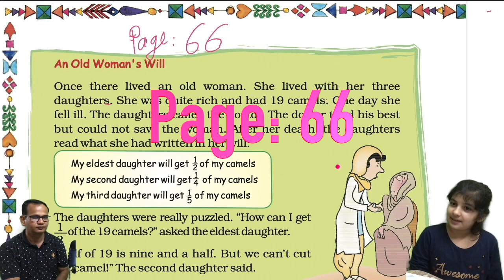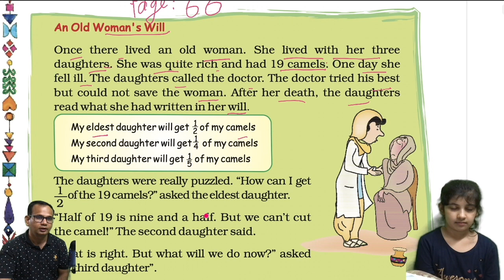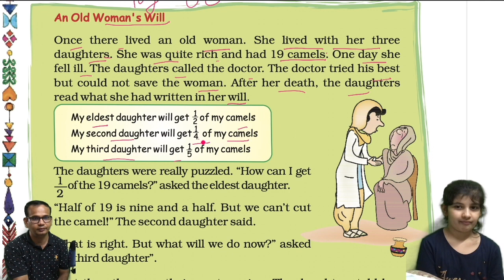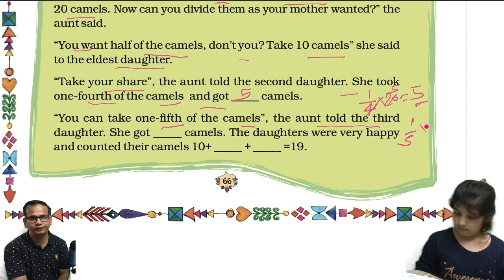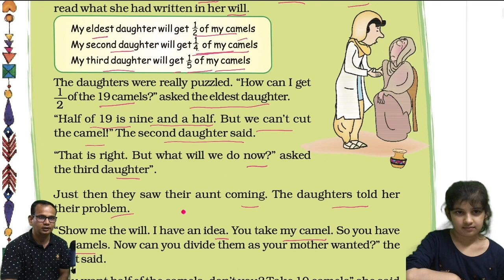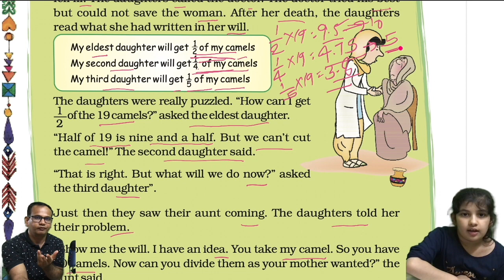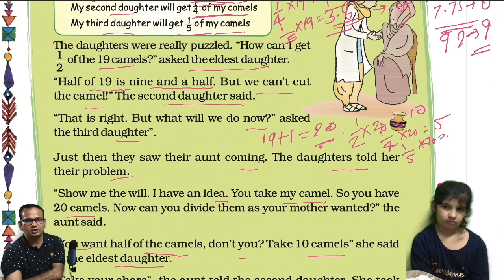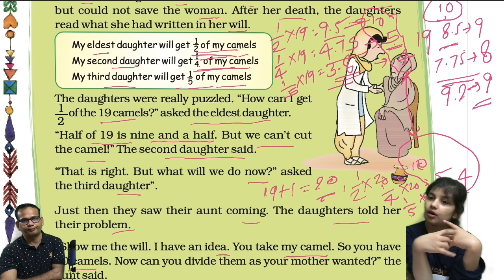NCERT Class 5 Maths Chapter 4 II Parts and Wholes II Page 66 II Math Magic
This video explains in detail chapter 4 Parts and Wholes ? Page no. 66 of Maths (Math Magic) of Class 5. I encourage you to watch this video completely.